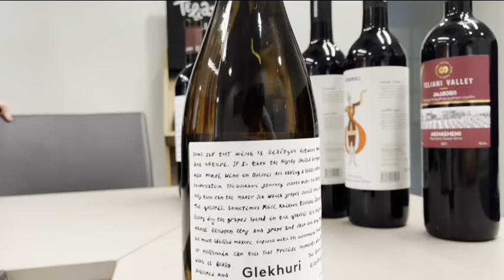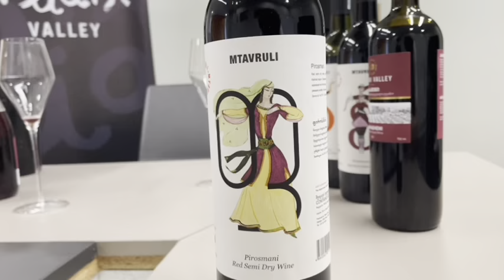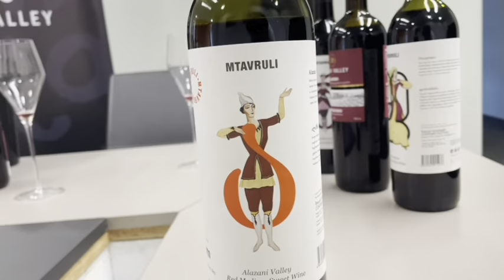Exploring the Rich Flavors of Teliani Valley Wines from Georgia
In this video, we're taking you on a journey through the Teliani Valley in Georgia, known for producing some of the most flavorful and unique wines in the world. Join us as we sample a variety of wines from the region, each with its own distinct character and taste. From the rich and robust reds to the crisp and refreshing whites, we'll give you a taste of what makes Teliani Valley wines so special. Along the way, we'll share some background on the history and traditions of winemaking in Georgia, as well as some tips on how to fully appreciate the flavors and aromas of these exceptional wines. So pour yourself a glass and join us on this delicious adventure through the wines of Teliani Valley in Georgia.